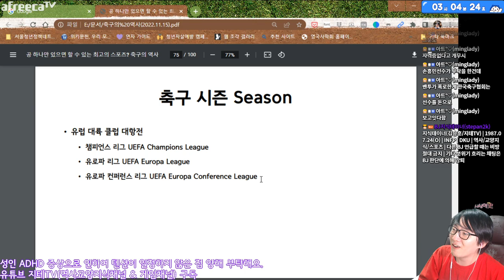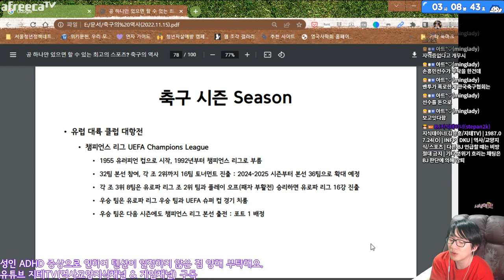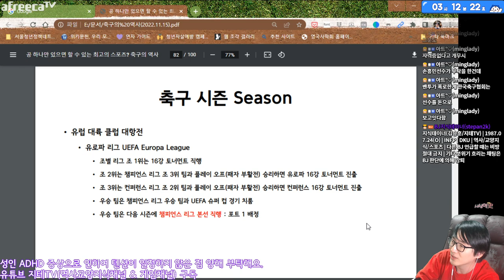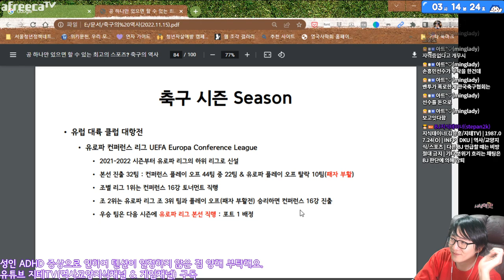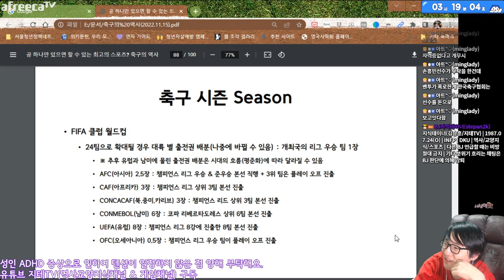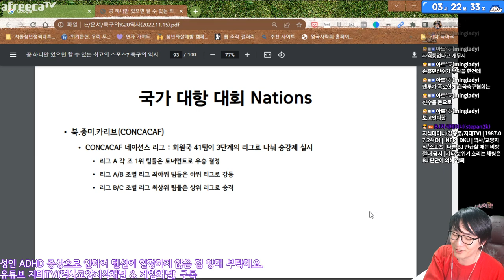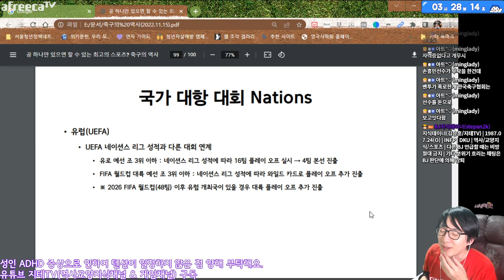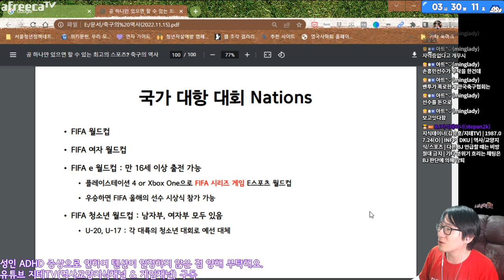축구 선수들과 🏃‍♂️ 팬들이 🏃‍♀️ 4년 주기로 챙겨야 하는 각종 타이트한 📅 일정들 ⚽️ 축구 이야기 Football | 지테TV 사심 史心 역사 300화 4부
축구 선수들은 다른 종목과 달리 한 시즌에 리그만 한다고 되는 게 아니에요. 얼마나 많은 대회들이 있는지 한 번 볼게요.

챕터 Chapters
0:00:00 개요 Outline
0:02:45 유럽의 국가 리그 League of Europe
0:03:58 UEFA 챔피언스 리그 UEFA Champions League
0:08:35 UEFA 유로파 리그 UEFA Europa League
0:12:14 UEFA 유로파 컨퍼런스 리그 UEFA Europa Conference League
0:15:37 FIFA 클럽 월드컵 FIFA Club World Cup
0:19:05 각 대륙의 국가 대항 대회 Nations
0:28:06 FIFA가 주관하는 국가 대항 대회 World Cup
0:30:07 마무리 Outro

CPU : AMD Ryzen 5800X(8/16)
CPU Cooler : Enermax LIQMAX III ARGB 360
Motherboard : ASUS PRIME X570-Pro CSM
RAM : TeamGroup T-Force Delta RGB CL16 3200Mhz 32GB(16G x 2)
VGA : MSI GTX 1660 Super Gaming X D6 TwinFrozer
SSD(OS & SW) : Samsung 970 EVO Plus 1TB
SSD(Data 1) : Samsung 850 PRO 256GB
SSD(Data 2) : Samsung PM851 128GB with mSATA to SATA Converter
PW : Seasonic Focus Gold GM-750 Modular
Case : Darkflash DLX21 Mesh
Microphone : RODE NT-USB Mini
Webcam : Logitech StreamCam(Main), Logitech C922(Sub)
Keyboard : Logitech K120
Mouse : Logitech G102
Lights : Luxpad K22H x 2
PhoneCam(야외촬영) : Samsung Galaxy S7 64GB